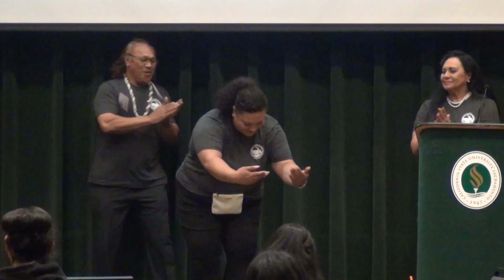Victoria Lose on 2018 "TOFA" College Bound Conference for API Students at CSUS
Victoria Lose belongs to the Tongan Pacific Islander Community in Sacramento and is a Graduate Student at California State University Sacramento (CSUS).

California State University Sacramento (CSUS) &
TOFA Inc. (To’utupu ‘oe ‘Otu Felenite Association)
Sacramento City Unified School District

SPECIAL THANK YOU to CSU for their great support of the first 2018 Pacific Islander Educational  Conference at California State University, Sacramento (CSUS).

TOFA stands for To'utupu 'o e 'Otu Felenite Association (translated: "Youth of the Friendly Islands"). TOFA is dedicated to the economic, social and cultural development of the Pacific Island Communities.

Song: Si'i Lolo
Artists/Group: The Servants

Lyrics:

CHORUS
Si'i Lolo
Va'inga loto mokomoko
Fai si'o anga
Ko e malimali katakata

Kuo malo mu'a
Si'omou hela na
Mo e tou'anga
Si'ono faingata'a

VERSE 1
Funga Veitakalo mo e Hala Kaute
Funga Veingangana mo e Kolo Siale
'A'a pe 'oua 'e mohe
Na'a ke tafia ai pea ke mole
Pea ke hanu mo ke faka'ise'isa
Ka kuo 'osi si'ete fakatokanga

VERSE 2
Tala hoku 'ofa ki Lelea
Mo e fu'u fa ko Fieme'a
Lolo 'a Halaevalu si'ene tafe
Lanu ai pea ke hake
Pea ke hifo ki he Hangale 'a Vale
Mo e heilala 'o Loto Takaunove